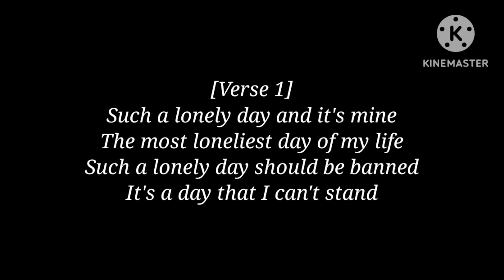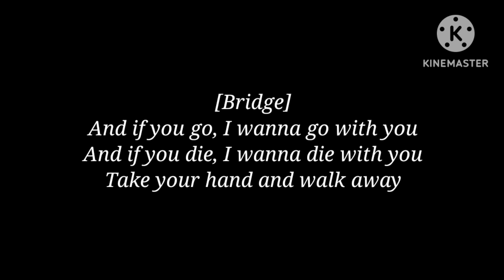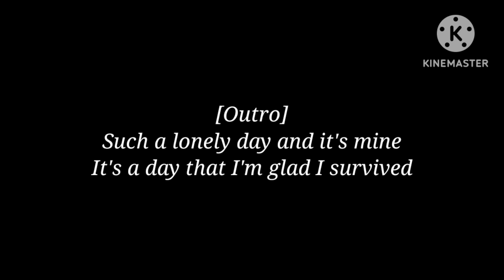System Of A Down - Lonely Day [Lyrics]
Lyrics:

Such a lonely day, and it's mine
The most loneliest day of my life
Such a lonely day should be banned
It's a day that I can't stand
Such a lonely day shouldn't exist
It's a day that I'll never miss
And if you go, I wanna go with you
And if you die, I wanna die with you
Take your hand and walk away
Life
It's a day that I'm glad I survived